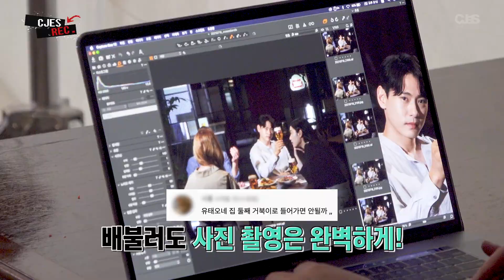[유태오] 태오의 따뜻한 마음💖을 엿볼 수 있는 “스텔라아르투아” 광고 촬영 비하인드! ㅣ#씨제스레코드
외모도 인성도 ✨완벽 그 자체✨ 유태오 의 스텔라 맥주 광고촬영 비하인드 !

멋이라는 단어가 사람으로 바뀌면 유태오가 아닐지… ㅠ
촬영 현장에선 ❣️멋짐 뿜뿜❣️이었다가
쉴 때는 스태프들 챙기기에 바쁜 우리의 태오… 🥺

세상 달달한 태오의 스텔라아르투아 현장!
씨제스레코드 에서 빠짐없이 담았습니다~

유태오의 “씨제스레코드” ON~